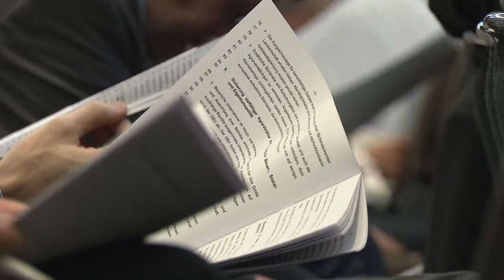Bundeskanzlerin Angela Merkel: "Eine verlässliche Agrarpolitik"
Berlin. Die Kanzlerin auf dem Deutschen Bauerntag 2013. Angela Merkel (CDU) stellt "Gemeinsamer Agrarpolitik" (GAP) ein gutes Zeugnis aus. Durch die Brüsseler Vereinbarungen sei die Planung für deutsche Bauern verlässlicher geworden. Bei den Kaufentscheidungen für Lebensmittel bekomme die Art der Herstellung und Verarbeitung einen immer größeren Stellenwert. Transparenz und Vertrauen seien deshalb die entscheidende Währung im Miteinander. Ausdrücklich begrüßt Merkel das auf dem Bauerntag diskutierte Leitbild zur Nutztierhaltung, mit dem Bauern eine klare Position in der öffentlichen Diskussion beziehen. Das Erneuerbare Energiengesetz (EEG) werde nach der Bundestagswahl zwar geändert, gleichwohl gebe es aber keinen Eingriff in Bestandsregelungen.  Ein Film von Werner D. Prill im Auftrag des Deutschen Bauernverbandes. Schnitt Evelyn Bremer, Morus Medienpool Berlin